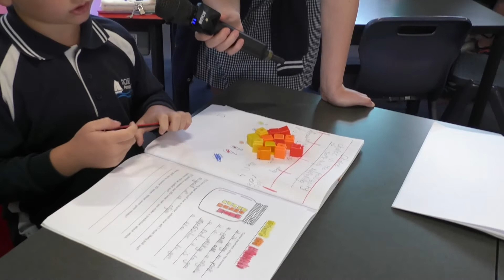Classroom Chatter Term 4 Week 5